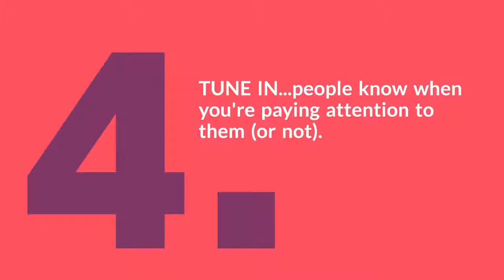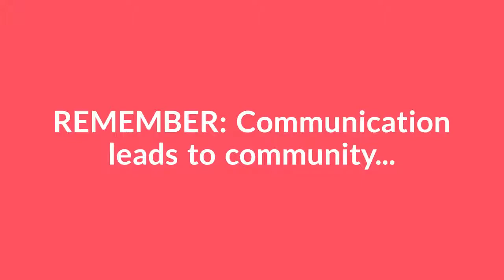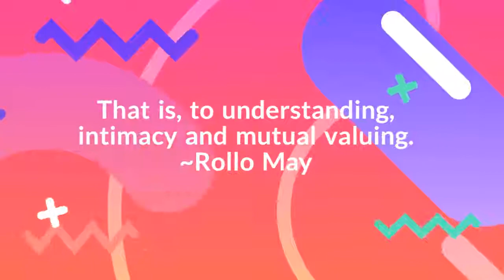10 Need to Know Communication Facts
Being an effective communicator starts with knowing the basic facts. Here are 10 you need to know about.